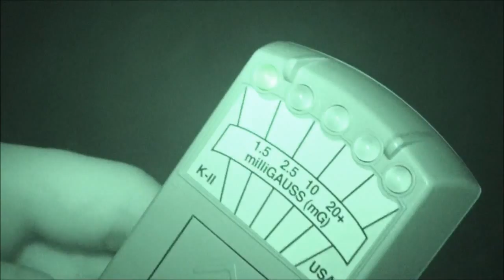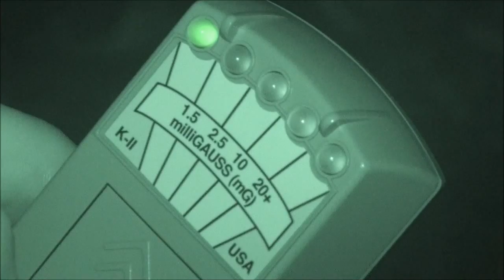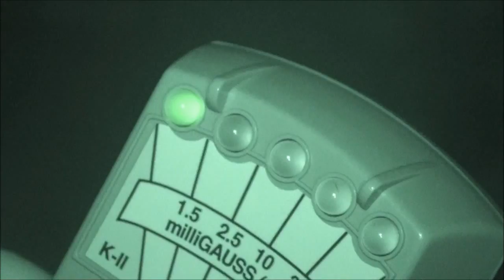Genuine Disembodied Voice - EVP - Paranormal Queensland Australia - Ghost Box - Spirit Box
"Disembodied Voice" Unlike an EVP that is captures on digital devices & not heard with your own ears a disembodied is something that all paranormal investigators have a desire to hear for themselves & to capture the event on film is even better!

A diembodied voice is when an individual witnesses the inexplicable sound of a voice or voices although it is quite clear that no-one is present at the time.

Shannon & Laikyn from GHOST HUNTERS QLD are SPECTRUM STATE members attending the investigation. As you will see from this clip it was an incredibly scary experience for the guys. Now Laikyn is a 6 foot 3 giant & he makes the comment towards end of clip "I'm Scared" and let me tell you he dont scare easy!

Enjoy the clip & watch the rest of the Maryborough Cemetery investigations. I can assure you everything we capture is 100% real.

Garry